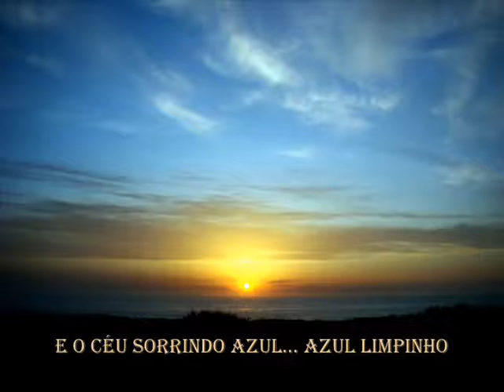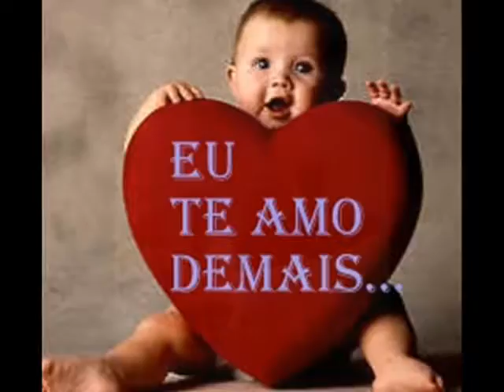DIA DOS PAIS música VELHO AMIGO